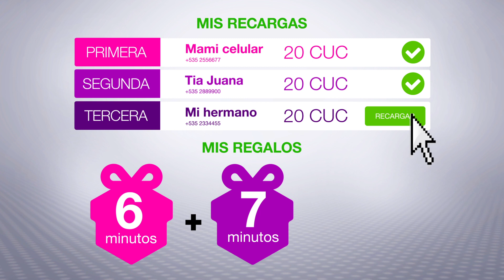CubaLlama | I love Recarga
¡Recarga Cuballama! Ellos reciben más que nunca y es la única que te da regalos a ti.

Ya empezó la recarga de Cuballama, ¡y ganas minutos gratis con todas tus recargas a Cuba! Reserva HOY y disfruta de tus regalos por más tiempo. Del 6 de marzo al 17 de marzo a las 23:59h (hora de Cuba).

¿Todavía recargas donde no te dan nada? Pues date de alta hoy en Cuballama y aprovecha esta Oferta de Bienvenida. Si eres nuevo cliente, ¡tienes una RECARGA TRIPLE! Por sólo 15 cuc ellos recibirán 50 cuc.

Y si ya eres cliente, ¡tienes REGALOS con TODAS tus recargas! Hasta 90 cuc EXTRA para ellos y tú te llevas de regalo con cada recarga: ¡hasta 24 minutos GRATIS a Cuba! + 20 Mensajes de Voz DIARIOS (hacia Cuba hasta el 6 de abril de 2018).